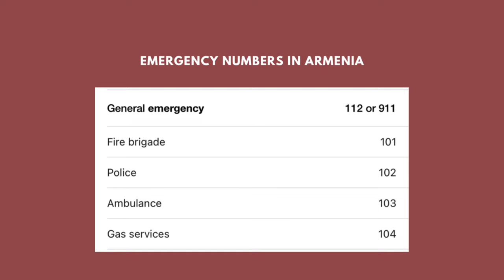What Happened To The Cat?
During a casual night walk in Yerevan we spotted a cat stuck on the ledge of the building! You won't believe what happened next!